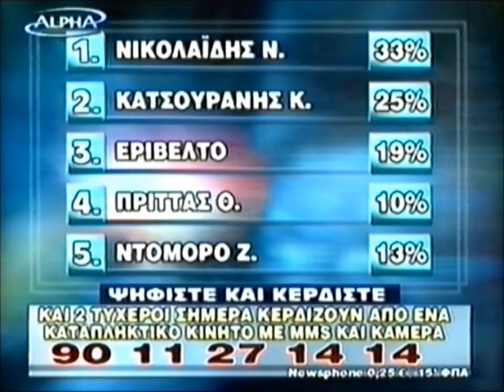9/3/2003 Ολυμπιακός-ΑΕΚ 1-2